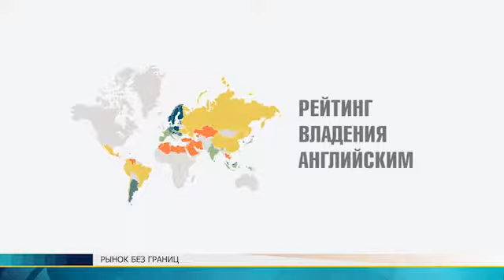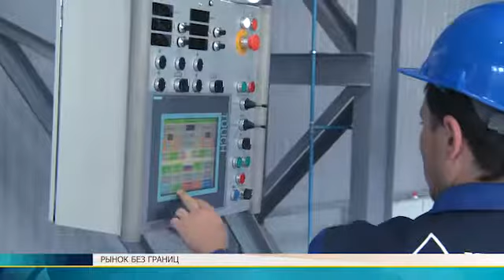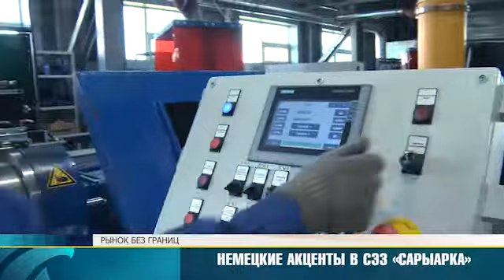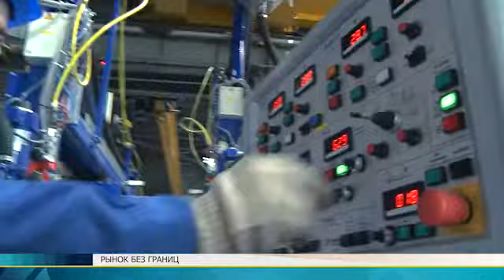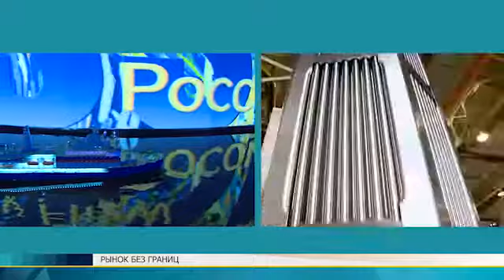Рынок без границ/ Single market - 2017 (№18)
Информационно-аналитическая программа Еуразиялық сауда/Рынок без границ/ Single market - 2017

Сегодня в программе:
1. Реалии и перспективы Армении в ЕАЭС;
2. Кто есть кто в рейтинге владения английским;
3. Немецкие акценты в СЭЗ "Сарыарка";
4. Почувствуй энергию EXPO!

2017 год.
Производство: "Телекомпания Апорт".
Режиссер монтажа: Володя Хан;
Ведущий: Павел Коктышев;
Шеф-редактор: Тамара Аушахметова;
Генеральный продюсер: Ирина Барманкулова

Эфир: телеканал Kazakh.tv
English version: Single market
Выпуск 18